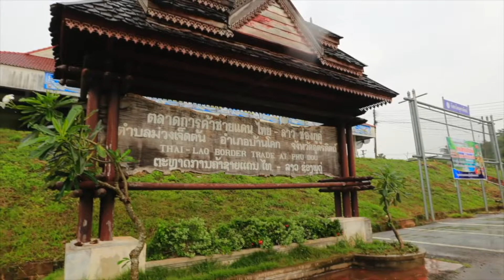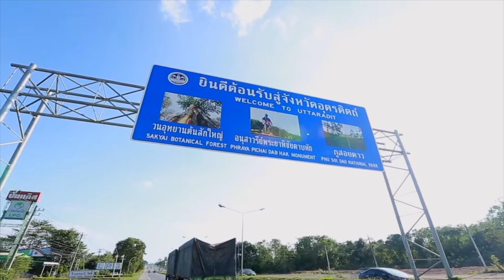VTR อุตรดิตถ์ ภาษาลาว